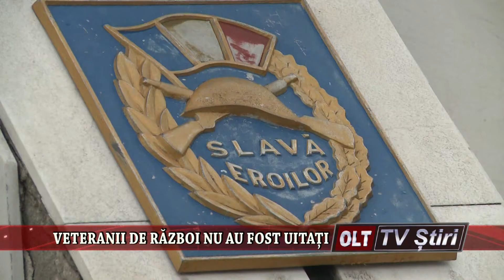VETERANII DE RAZBOI NU AU FOST UITATI 2704